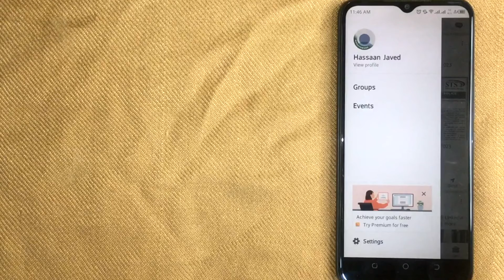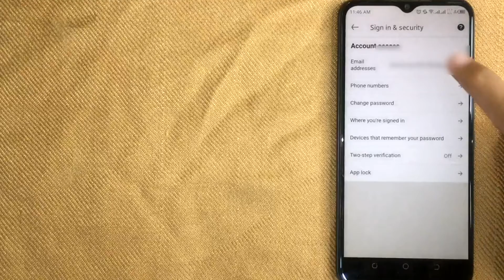✅ How To Add Email Address On Linkedin 🔴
LinkedIn is a business and employment-focused social media platform that works through websites and mobile apps. It launched on May 5, 2003. It is now owned by Microsoft. The platform is primarily used for professional networking and career development, and allows jobseekers to post their CVs and employers to post jobs.